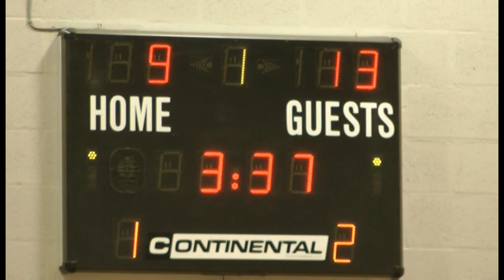Newcastle Eagles vs. Mersey Tigers 2012-2013 (Part 1)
This is the full first quarter of the game from the BBL Fixture on March 24th 2013.